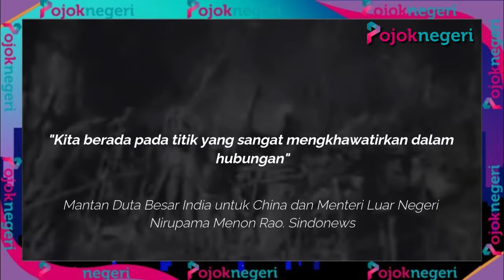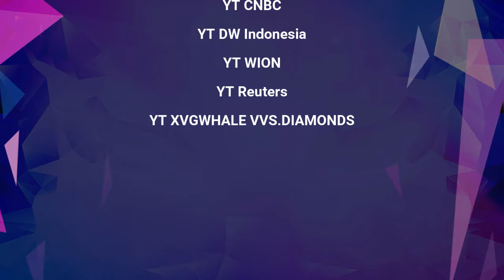Sejarah Konflik China vs India, Isu Perbatasan, Hingga Persaingan Industri Otomotif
Buruknya hubungan antara China dengan India telah terjadi lama dan masih berlangsung hingga saat ini.

Sebenarnya, perseteruan kedua negara di wilayah itu sudah terjadi sejak 1962.

Setelah terakhir memakan korban 4 tentara India di tahun 1975.

Mantan Duta Besar India untuk China dan Menteri Luar Negeri Nirupama Menon Rao memperingatkan kekhawatirannya.

"Kita berada pada titik yang sangat mengkhawatirkan dalam hubungan" Mantan Duta Besar India untuk China dan Menteri Luar Negeri Nirupama Menon Rao. Sindonews.

Bahkan, PBB meminta kedua negara untuk melakukan pengekangan konflik secara maksimal.

Amerika Serikat, yang kini menganggap India sekutu, telah berulang kali menawarkan diri sebagai mediator.

Sebenarnya perbatasan kedua negara sudah dibatasi oleh Garis Kontrol Aktual (LAC).

Tapi tidak ada yang mengakui ini. Ketegangan keduanya ditakutkan mempengaruhi komoditas.

Pada medio 2020 lalu, South China Morning Post melaporkan ketegangan bahkan memicu peningkatan jumlah pasukan dan senjata oleh kedua negara di perbatasan.

China disebut mengirimkan pesawat pembom J-16 sedangkan India menyiagakan pesawat tempur Sukhoi MSu-30MKI

Sebelumnya, Reuters juga melaporkan ratusan tenda pasukan bermunculan di sisi China.

Sedangkan di sisi India, para pejabat sudah mulai membahas secara intensif perkembangan yang terjadi di ibu kota Ladakh, Leh, dan New Delhi.

Menurut mantan pejabat militer India, pembangunan jalan dan jalur udara oleh India menjadi penyebab.

India membangun jalan di lembah Galwan yang menghubungkannya ke pangkalan udara Daulat Beg Oldi.

China menduga pembangunan infrastruktur yang dilakukan India di sepanjang line of actual control (LAC) berbahaya.

Terutama untuk kawasan Aksai Chin yang jadi bagian China, yakni provinsi Xinjiang dan Tibet.

Di India, pembangunan 66 ruas jalan hingga 2022 memang menjadi fokus Perdana Menteri Narendra Modi.

Sebelumnya infrastruktur wilayah itu cukup tertinggal.